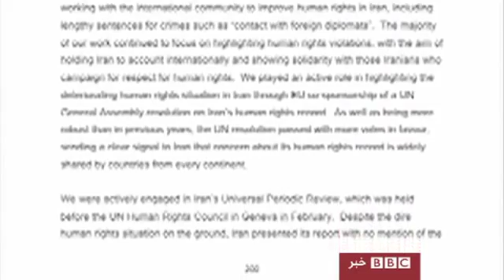BBC - Britain's concern over Human Rights in Iran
گزارش دولت بریتانیا از نقض حقوق بشر در ایران
بریتانیا می گوید وضعیت حقوق بشر در ایران، امروز وخیم تر از ده سال گذشته شده است
وزارت امور خارجه بریتانیا در گزارش سالیانه خود در مورد وضعیت حقوق بشر و دموکراسی، کارنامه حقوق بشری ایران را در یک سال گذشته در بدترین وضعیت آن طی ده سال اخیر ارزیابی کرده است.

ویلیام هیگ، وزیر امور خارجه بریتانیا روز پنجشنبه، ۳۱ مارس ۲۰۱۱ میلادی در یک کنفرانس خبری به تشریح وضعیت حقوق بشر در کشورهای مختلف دنیا پرداخت و از گزارش سالیانه حقوق بشر وزارت امور خارجه بریتانیا در سال ۲۰۱۱ که در قالب یک کتاب منتشر شده رونمایی کرد.

در این کتاب به وضعیت حقوق بشر در ۲۶ کشور جهان اشاره شده که از آن میان ۱۴ کشور در آسیا قرار دارند.